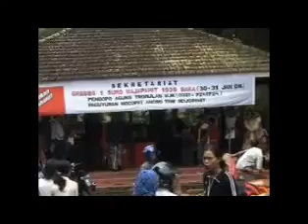Grebeg Satu Suro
" Salam Budaya Salam Rahayu "

Semoga menjadikan PRASASTI bagi anak Bangsa sebagai ' Putra Wayah '